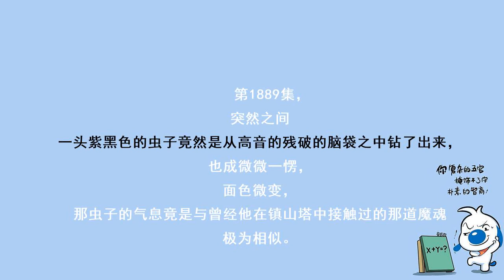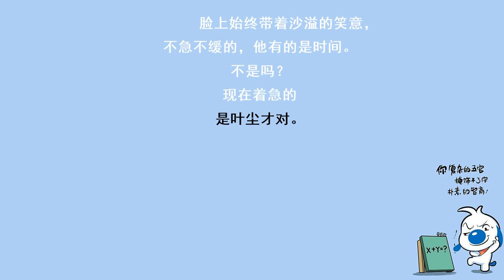第1889集 不断进化